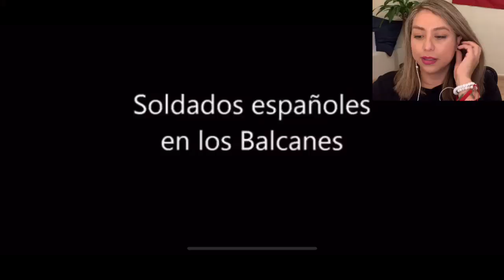El lado humano de los soldados españoles/mexicana reacciona